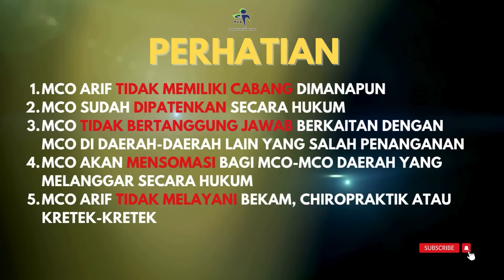MCO ARIF - CEDERA ACL SAKIT LUAR BIASA